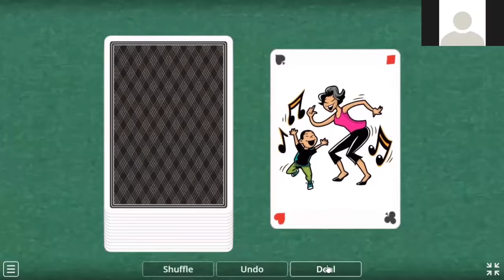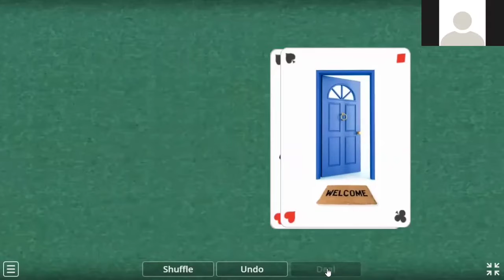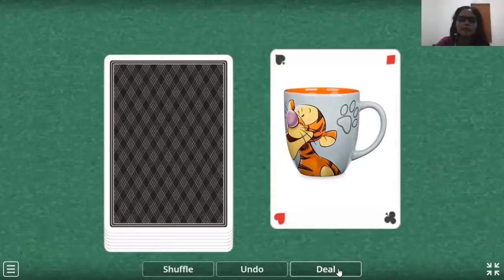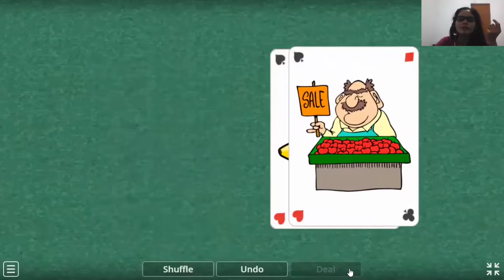HAN YUAN Online Class || 儿童基础班 || YCT 3班 || Oleh 春蕾姐姐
Online Class
汉元中文教育中心
儿童基础班
Han Yuan Chinese Learning Center
YCT 3班
Oleh : 春蕾姐姐